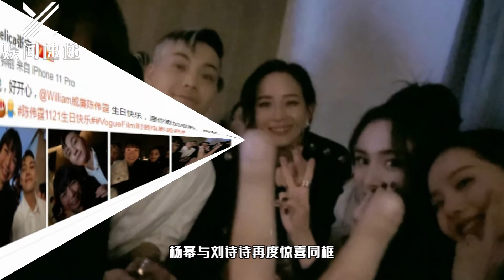杨幂刘诗诗合照流出，细看二人姿势，关系亲疏一望而知